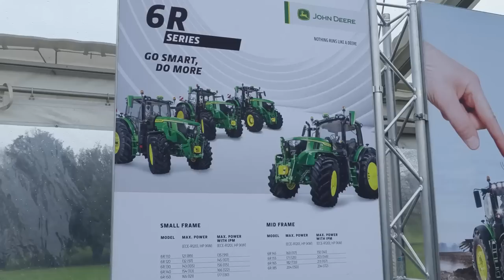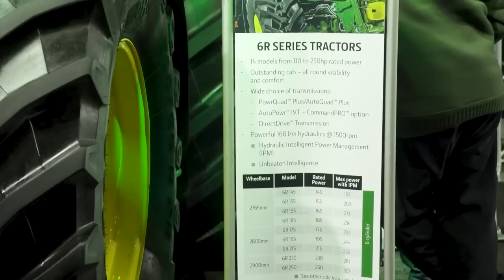Hunt Forest Group New 6R Launch Day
Olivia called in with Hunt Forest Group to have a look round the wedding venue which had been transformed into their new John Deere 6R launch venue!